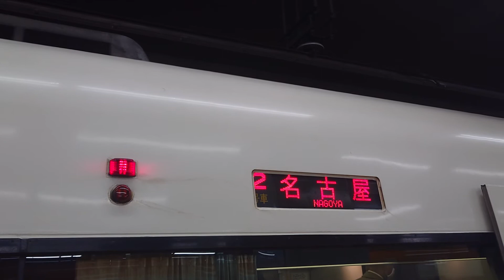近畿日本鉄道近鉄LED方向幕回転アーバンライナーnext回送日本車輌三菱製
携帯電話撮影SONYXPERIAからアップロードから動画からしました近畿日本鉄道近鉄LED方向幕回転アーバンライナーnext回送日本車輌三菱製近鉄では駅員がやります